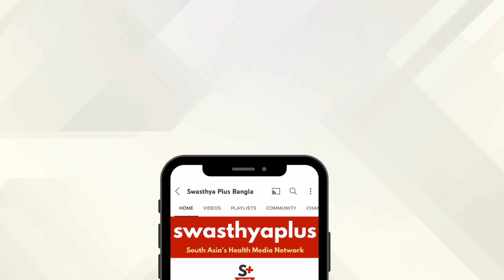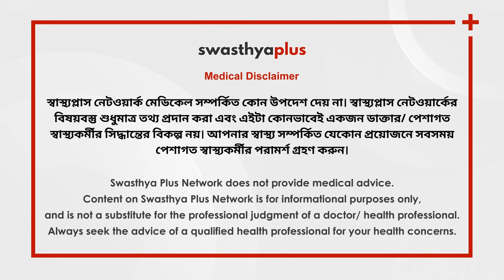টনসিল স্টোন কী? কেন হয়? | Tonsil Stone - How to Treat? in Bangla | Prof Dr Indranil Pal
একটি টনসিলোলিথ, যা টনসিল পাথর নামেও পরিচিত, এটি একটি ক্যালসিফাইড জমা যা টনসিলের ফাটলে তৈরি হয়। টনসিলগুলি গলার পিছনে অবস্থিত এবং লিম্ফয়েড টিস্যু দ্বারা গঠিত। মুখ ও নাক দিয়ে শরীরে প্রবেশকারী ব্যাকটেরিয়া এবং অন্যান্য রোগজীবাণুকে আটকে তারা রোগ প্রতিরোধ ব্যবস্থায় গুরুত্বপূর্ণ ভূমিকা পালন করে। টনসিলোলিথের কারণ কী? ইএনটি বিশেষজ্ঞ ডাঃ ইন্দ্রনীল পালের কাছ থেকে জেনে নিন ।

ভিডিওতে,

টনসিলোলিথ কি? (0:00)
টনসিলোলিথের লক্ষণগুলি কী কী? (1:00)
টনসিলোলিথের জটিলতাগুলি কী কী? (1:29)
টনসিলোলিথের চিকিৎসা কি? (1:48)
কিভাবে টনসিলোলিথ প্রতিরোধ করবেন? (2:20)

A Tonsillolith, also known as a tonsil stone, is a calcified deposit that forms in the crevices of the tonsils. Generally, tonsilloliths are not harmful, but they can cause discomfort, bad breath, and a sore throat. What are the causes of the Tonsillolith? What is the Treatment? Let's know from Prof Dr Indranil Pal, an ENT Specialist.

What is Tonsillolith? in Bangla (0:00)
Symptoms of Tonsillolith, in Bangla (1:00)
What are the complications of Tonsillolith? in Bangla (1:29)
Treatment of Tonsillolith, in Bangla (1:48)
Prevention of Tonsillolith, in Bangla (2:20)